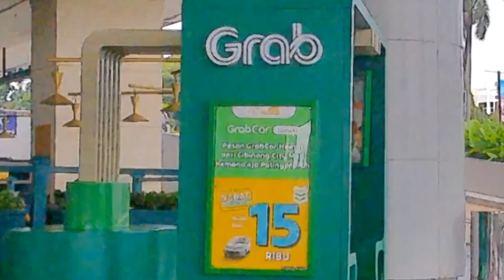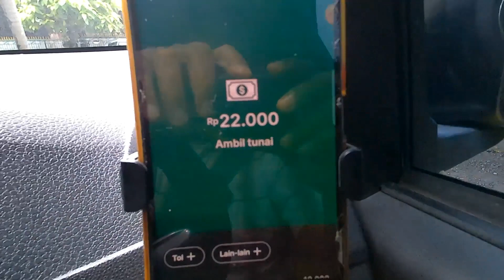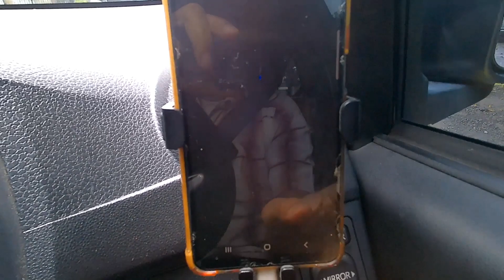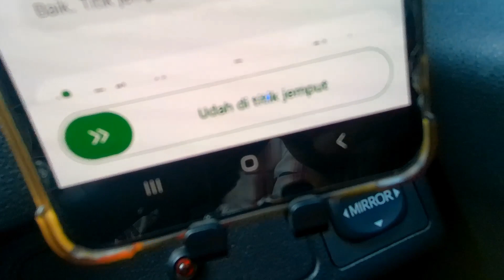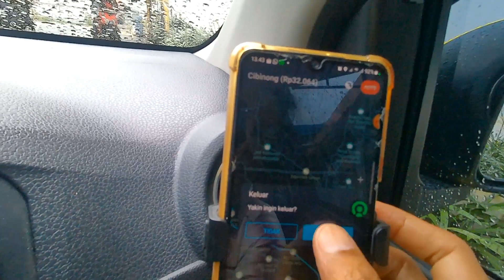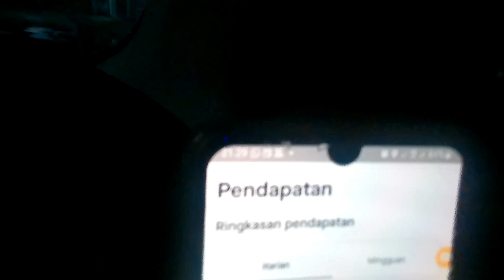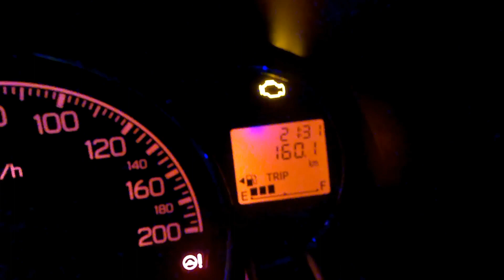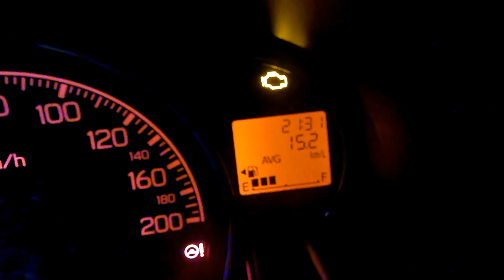Jakarta Macet Putuskan Balik Kanan Ke Bogor | Onbid Santuy ayla daihatsu agya toyota toyota